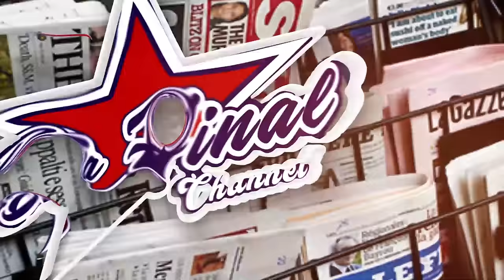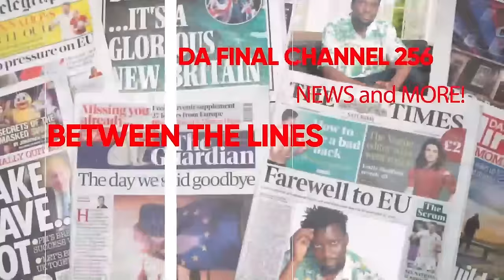BOBI WINE AGASSE ALIEN SKIN, KENZO NE BEBE COOL OKUMULWANYISA, OBA? - FRANK NTAMBI NE ANALYSIS